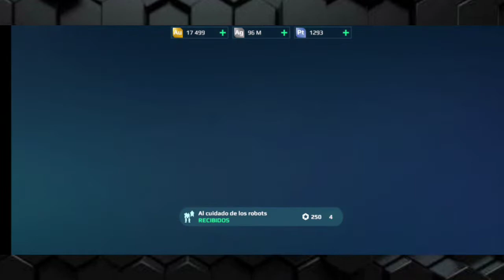🔥Vendo Todo Para Subir Esto - Aprovechando El 40% De descuento En plata - War robots [WR]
🔥Hola Soy Mr Skipper  Y Este Canal Está Dedicado 100% A Los Videojuegos 😎

■NO TE OLVIDES DE TOMAR AGUA 💦  XD

🔥WAR ROBOTS POR SIEMPRE!!